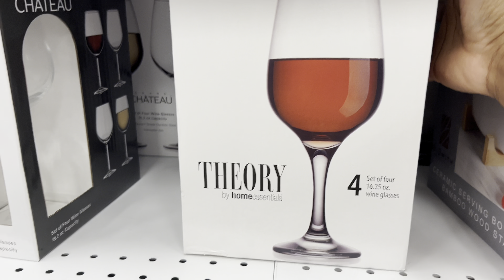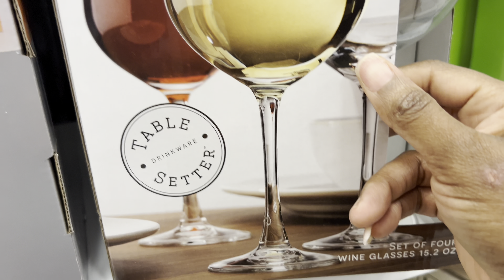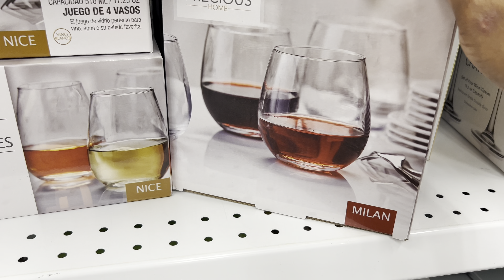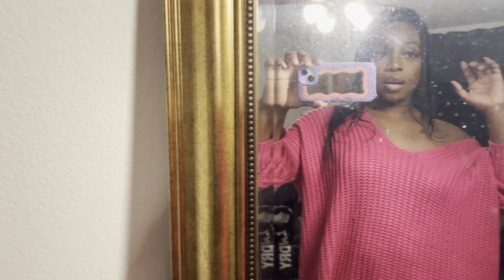Galentine’s Day 2024